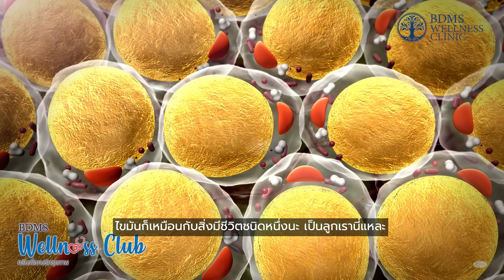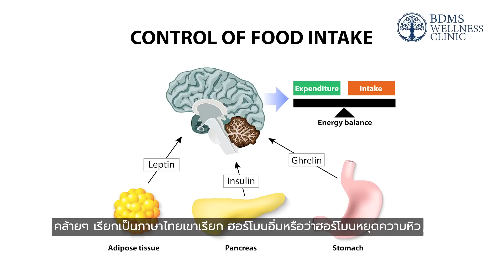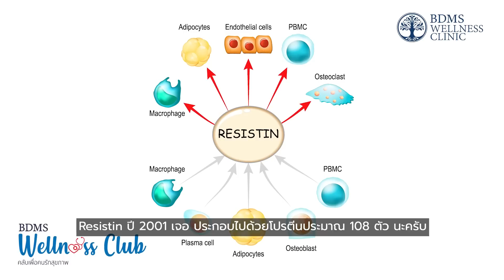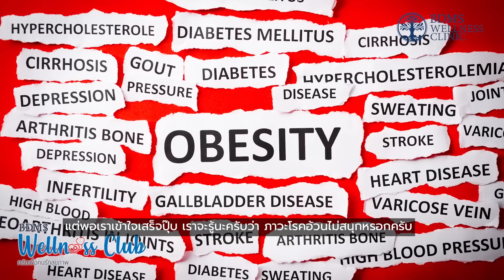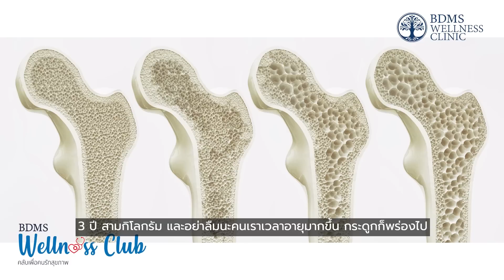รู้ลึกเรื่องฮอร์โมนไขมัน วิธีพิชิตโรคอ้วน กับหมอแอมป์ | BDMS Wellness Club [SUB EN/AR/CN]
รู้ลึกเรื่องฮอร์โมนไขมัน วิธีพิชิตโรคอ้วน กับหมอแอมป์

🔹 รู้หรือไม่ว่า...ฮอร์โมนส่งผลต่อน้ำหนักตัวของเราหรือความอ้วนด้วยเช่นกัน เพราะฮอร์โมนหลายชนิดมีส่วนเกี่ยวข้องในการทำงานของระบบต่าง ๆ ในร่างกาย เช่น การเผาผลาญ ความอยากอาหาร การย่อยอาหาร และอื่น ๆ ที่เกี่ยวข้องกับน้ำหนักตัว ซึ่งจะส่งผลตั้งแต่ความรู้สึกหิวจนถึงกระบวนการสะสมไขมัน ดังนั้นหากฮอร์โมนเหล่านี้ไม่สมดุล ก็อาจเป็นปัจจัยสำคัญที่ทำให้เราเข้าสู่ภาวะโรคอ้วนได้

นายแพทย์ตนุพล วิรุฬหการุญ หรือหมอแอมป์ ประธานเจ้าหน้าที่ปฏิบัติการ และผู้อำนวยการบีดีเอ็มเอส เวลเนส คลินิก ได้ให้คำแนะนำพร้อมยกตัวอย่างฮอร์โมนที่หลั่งจากไขมัน การทำงานของฮอร์โมนแต่ละชนิดจะส่งผลอย่างไรต่อร่างกาย พร้อมเคล็ดลับเล็ก ๆ  ในการลดความอ้วนอย่างมีประสิทธิภาพ

ฮอร์โมนที่หลั่งจากไขมัน ได้แก่
🔖 1. Leptin (เลปติน)  ฮอร์โมนอิ่ม หรือฮอร์โมนหยุดความหิว
หากร่างกายมีฮอร์โมนชนิดนี้ต่ำ จะทำให้รับประทานเยอะ อิ่มยาก แต่หากมีฮอร์โมนชนิดนี้สูงเกินไป จะทำให้เกิดภาวะดื้อต่อเลปติน (Leptin resistance) มีผลทำให้ร่างกายเผาผลาญพลังงานได้น้อยลง และอาจก่อให้เกิดโรคอ้วนตามมาได้

🔖 2. Adiponectin (อดิโพเนคทิน)
หากร่างกายมีการหลั่งฮอร์โมนชนิดนี้ต่ำ อาจทำให้มีความเสี่ยงก่อให้เกิดโรคต่าง ๆ ตามมาจากภาวะโรคอ้วน เช่น โรคหลอดเลือดหัวใจ โรคอักเสบ โรคภูมิต้านทานตก

🔖 3. Resistin (รีซิสทิน)
หากร่างกายมีการหลั่งฮอร์โมนชนิดนี้สูง จะมีผลต่อกระบวนการอักเสบและระบบภูมิคุ้มกันทำงานได้อย่างไม่มีประสิทธิภาพ

นอกจากนี้ เนื้อเยื่อไขมันในร่างกายยังสามารถแบ่งออกได้เป็น 2 ชนิด ได้แก่
• Brown Fat มีบทบาทในการสลายพลังงาน เป็นไขมันดี (Good fat) หากร่างกายมีปริมาณ Brown Fat สูง จะช่วยทำให้ร่างกายแข็งแรงขึ้น
• White Fat มีบทบาทในการกักเก็บพลังงาน หากร่างกายมีปริมาณ White Fat สูง จะทำให้ก่อเกิดโรคอื่น ๆ ได้

ภาวะโรคอ้วนเปรียบได้ดั่งกับเพชฌฆาตแบบเงียบ (Silent killer) ที่ค่อย ๆ เพิ่มขึ้นโดยที่เราไม่รู้ตัว การลดน้ำหนักที่ถูกวิธี จึงเป็นการลดปริมาณไขมันในร่างกาย ไม่ใช่การลดกล้ามเนื้อ ลดกระดูก หรือลดน้ำหนักบนตาชั่ง หากร่างกายมีโรคแทรกซ้อนหรือโรคประจำตัวอื่น ๆ ร่วมด้วย ควรปรึกษาแพทย์ผู้ชำนาญการหรือนักกำหนดอาหาร เพื่อรับคำแนะนำวิธีการปฏิบัติตัวและรักษา พร้อมกับคำแนะนำด้านโภชนาการที่ถูกต้องและเหมาะสมเฉพาะบุคคล

ลดอ้วน ลดพุง ลดพฤติกรรมเสี่ยง
♥ ด้วยความปรารถนาดีจาก BDMS Wellness Clinic ♥
Credit: ​ BDMS Wellness Clinic​